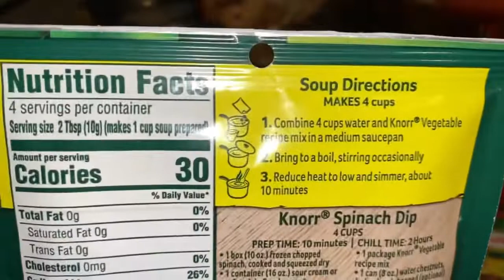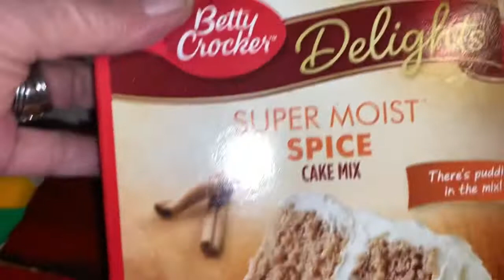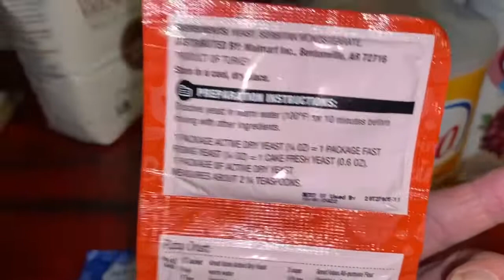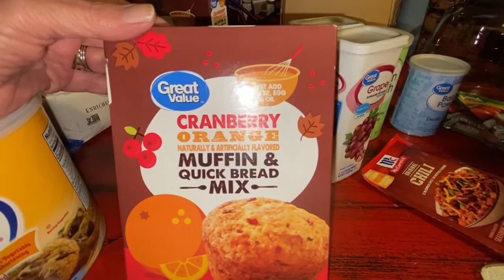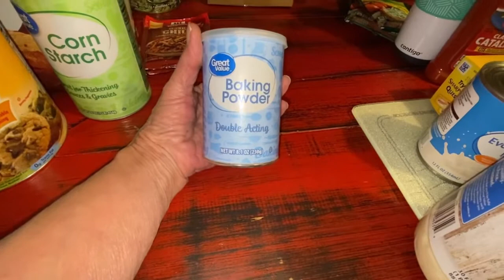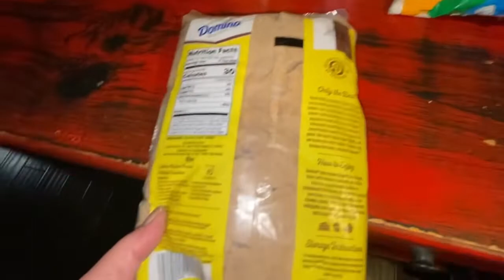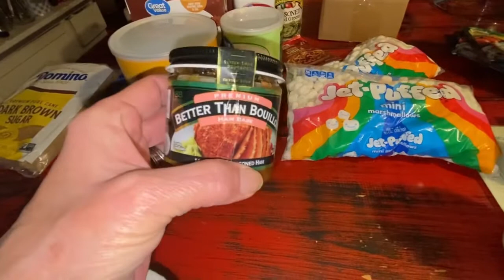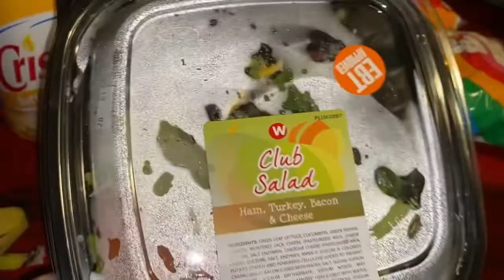Walmart pantry stock up haul/ Amazon and Weigels